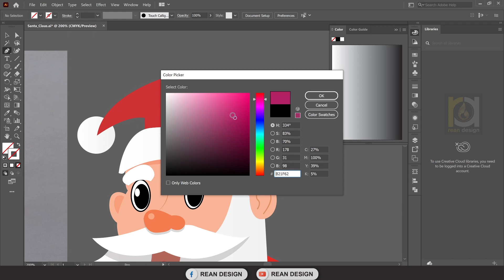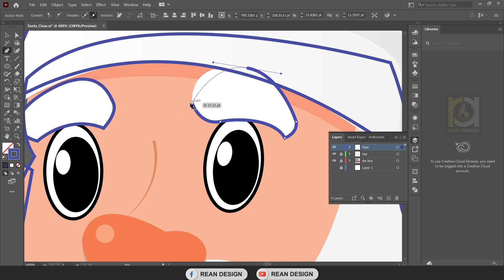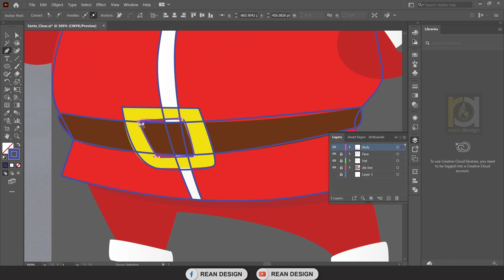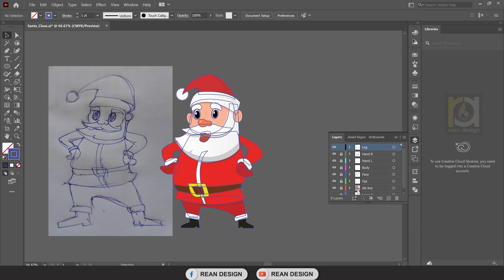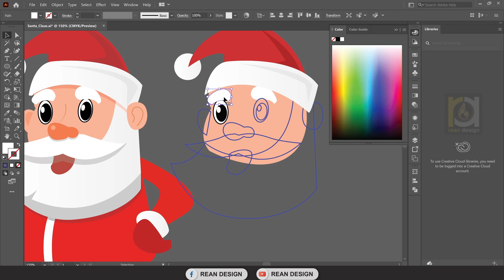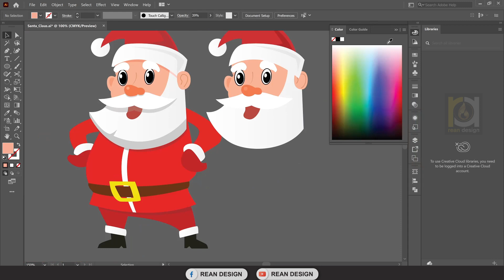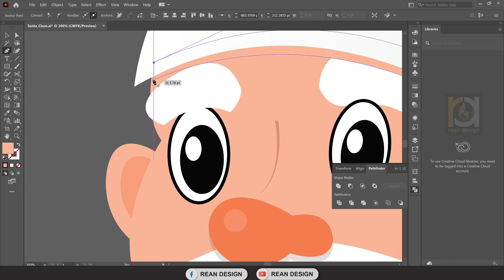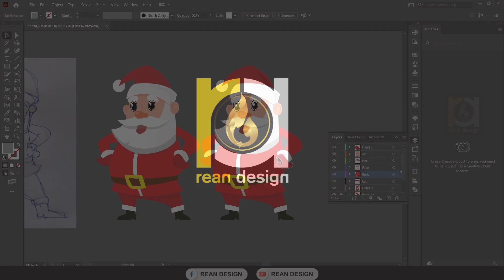វិធីគូររូបតុក្តាក្នង | Adobe illustrator | cartoon drawing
វិធីគូររូបតុក្តាក្នង | Adobe illustrator | cartoon drawing ពន្យល់លម្អិត